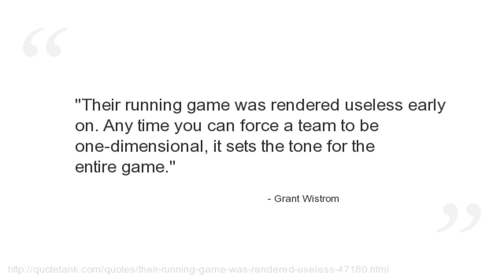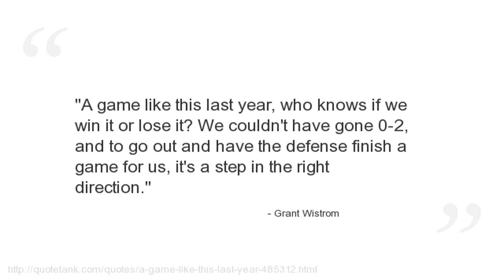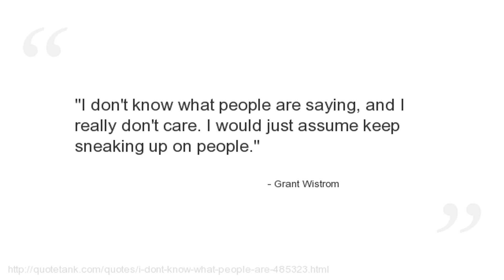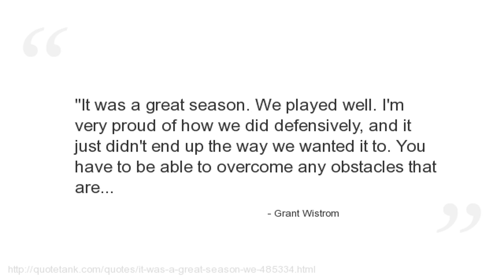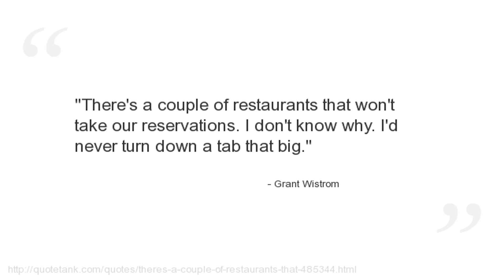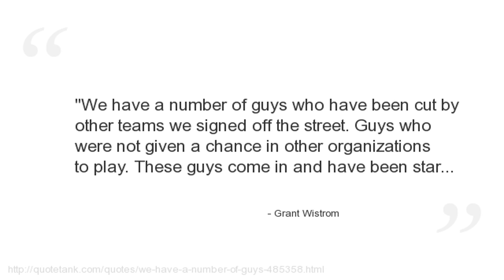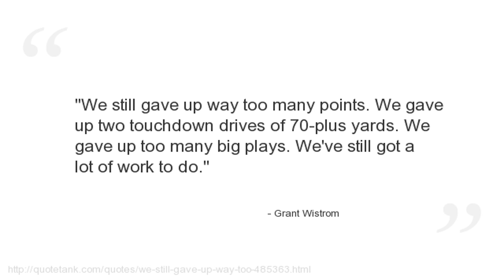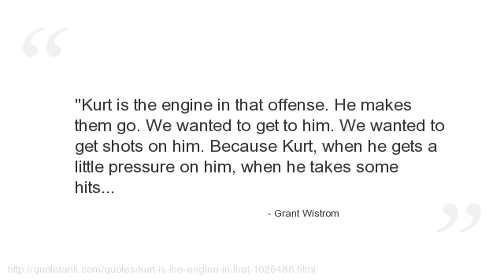Grant Wistrom Quotes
Who is Grant Wistrom?
A former American Football defensive end who played for the St.